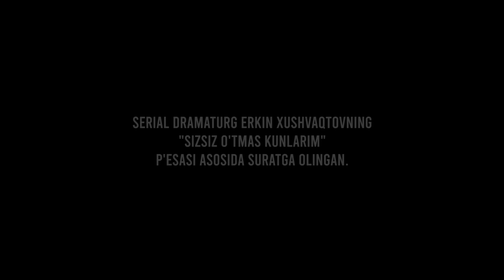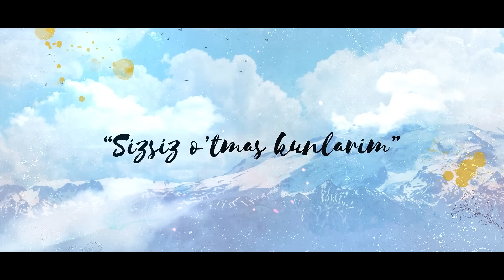Sizsiz o'tmas kunlarim (o'zbek serial) | Сизсиз утмас кунларим (узбек сериал) 20-qism